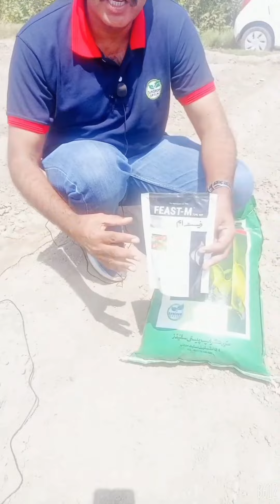sindh agriculture world/onion /seed/verities/production technology/onion season